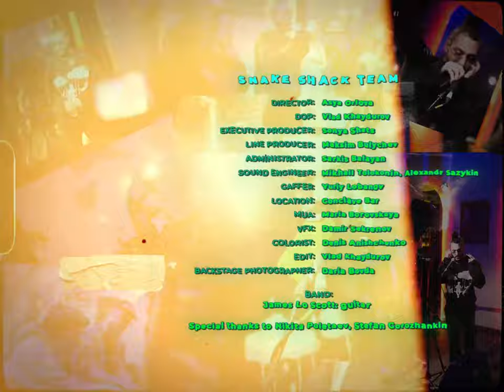ICE LO - Мария | SNAKE SHACK LIVE SESSIONS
SNAKE SHACK TEAM

Director:  Asya Orlova
DOP: Vlad Khaydurov
Executive producer: Sonya Shats
Line producer:  Maksim Bulychev
Administrator: Sarkis Balayan
Sound engineer: Mikhail Tolokonin, Alexandr Sazykin
Gaffer: Yuriy Lobanov
MUA: Maria Borovskaya
VFX:  Damir Sekrenov
Colorist:  Denis Anishchenko
Edit: Vlad Khaydurov
Backstage photographer: Daria Bovda

BAND
James Lo Scott: guitar

Special thanks to Nikita Poletaev, Stefan Gorozhankin